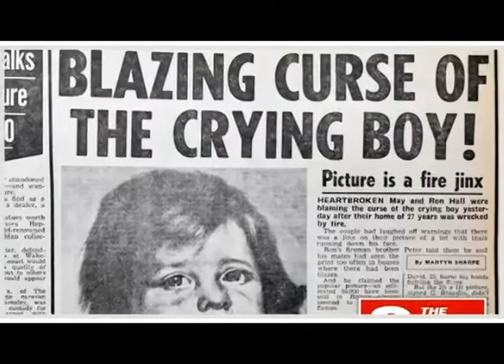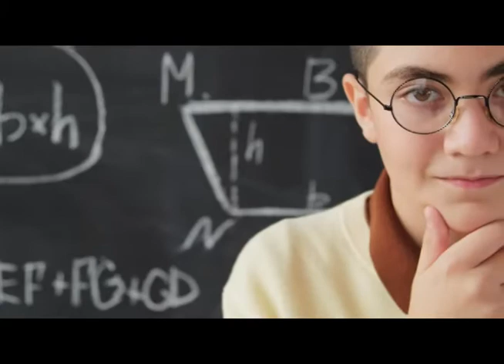ऐसे इत्तेफाक जो करोड़ों में एक बार होते हैं | Unbelievable Coincidence That Happen One In Crores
Hi

ऐसे इत्तेफाक जो करोड़ों में एक बार होते हैं | 8 Unbelievable Coincidence That Happen One In Crores

Coincidences can happen anywhere at anytime and some of the coincidences are really that kind interesting that it really deserves to know by you.so in this funteresting video i present some of the best and unique coincidences of all time.

topic related :-
Unbelievable Coincidence That Happen One In Crores
10 most amazing coincidences
coincidence in hindi
most amazing coincidences in human history
Unbelievable Coincidence That Happen One In Billions
Most Unbelievable Rare Coincidence in the world
most unbelievable coincidences in the world
Aise ittefaq Jo karodon mein Ek bar Hote Hain. most rare Coincidence that happen one in 10 Million(crore)
Most Unbelievable Rare Coincidence in the world. one in million coincidences.

Aise ittefaq Jo karodon mein Ek bar Hote Hain | Coincident that happen one in crore | ऐसे इत्तेफाक जो करोड़ों में एक बार होते हैं | most unbelievable coincidences | unbelievable coincidences in the world | unbelievable | coincidences | coincidences in the world | Coincidences happen | unpredictable | coincidence | strange coincidences | unexplained coincidences | amazing coincidences | coincidences in history | Bizarre Coincidences Throughout History | True Stories of Amazing Coincidences